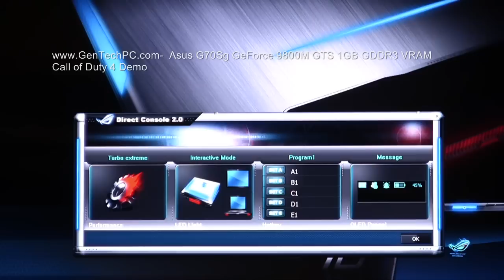Asus G70Sg-A3 Call of Duty 4 demo @ 1920x1200 (720p video)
Asus G70Sg 17" WUXGA notebook, GeForce 9800M GTS 1GB GDDR3 VRAM.